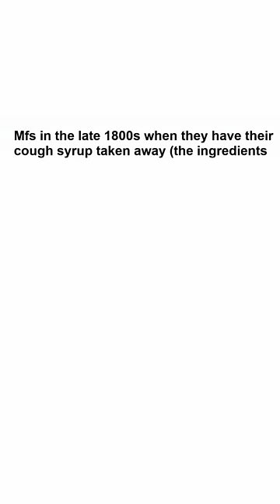History Memes 29 MEMES Memesdaily 787